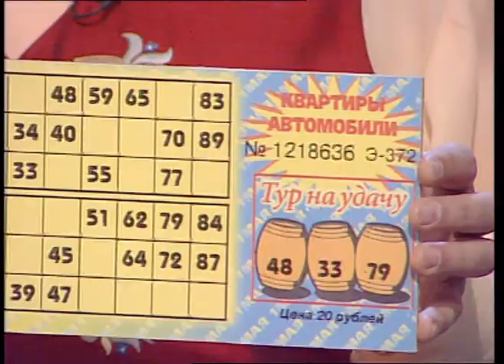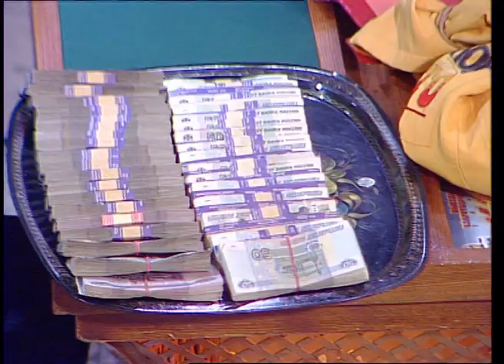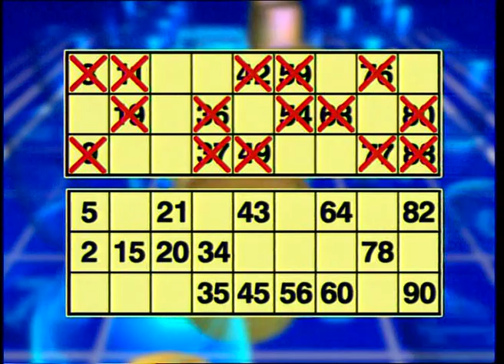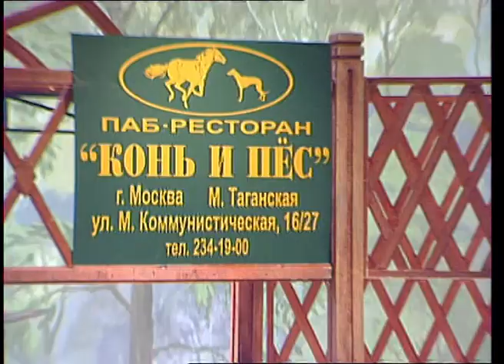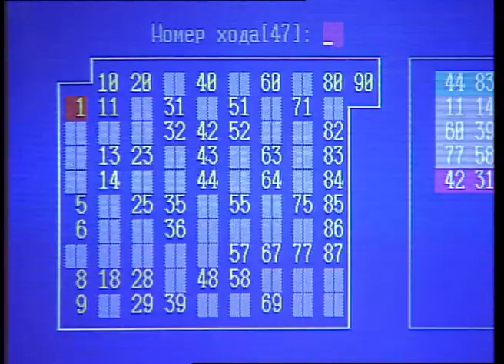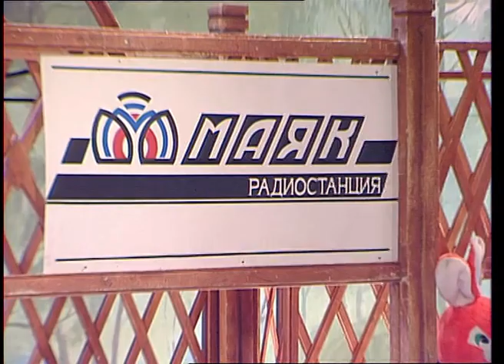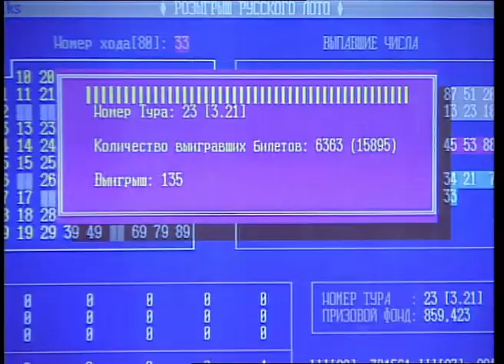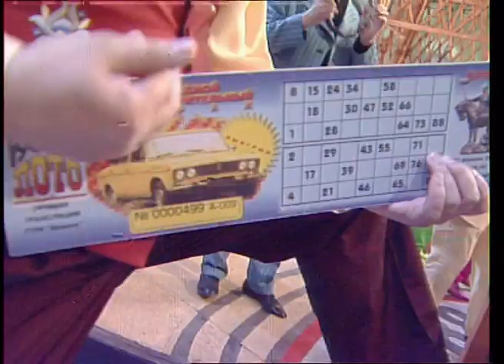288-й тираж Русского лото 16 апреля 2000 года. В гостях шоу-группа Доктор Ватсон